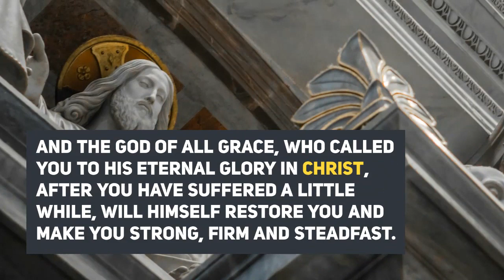Ephphatha Radio - Word of God